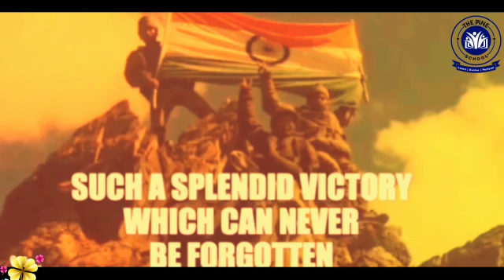Kargil Vijay Diwas.........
Kargil Vijay Diwas is celebrated on 26th July every year in honour of the Kargil War's Heroes.
Since then, the day is celebrated as 'Kargil Vijay Diwas' to rekindle the pride and valour of the soldiers who took part in Operation Vijay. The day marks the victory of Indian soldiers in recapturing the mountain heights that were occupied by the Pakistani Army on July 26, 1999, known as the Kargil War..🙏🏻